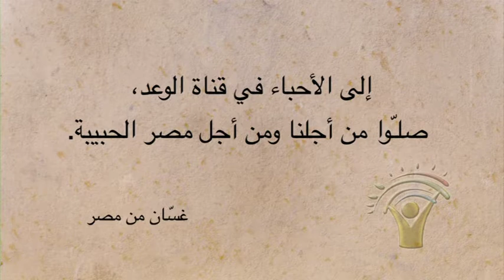أراء مشاهدي قناة الوعد - الحلقة 031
نرحّب بتعليقاتكم وأسئلتكم!

نرحّب بتعليقاتكم وأسئلتكم!

نرحّب بتعليقاتكم وأسئلتكم!